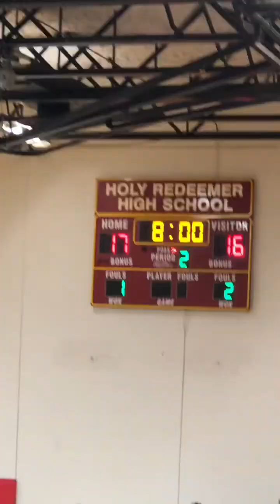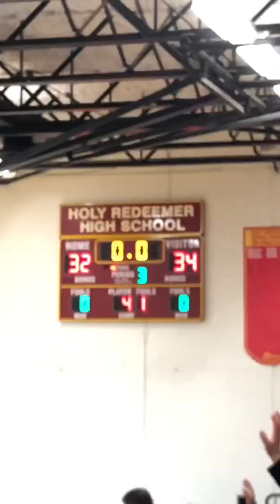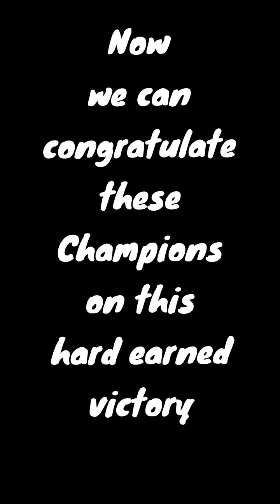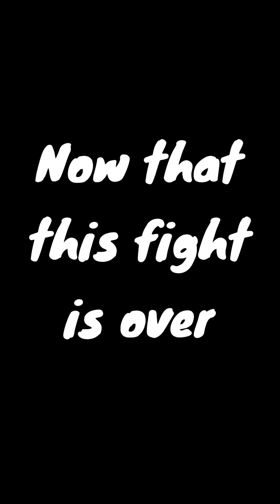A Journey Starts At Home!